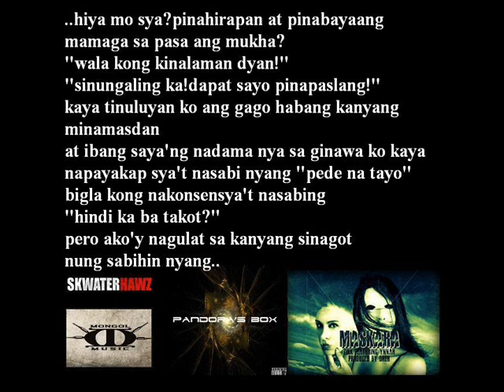Zikk - Maskara (feat. Ynnah)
lumang kanta na to. upload ko lang dito sa channel ko.